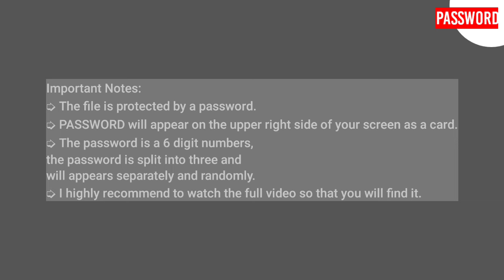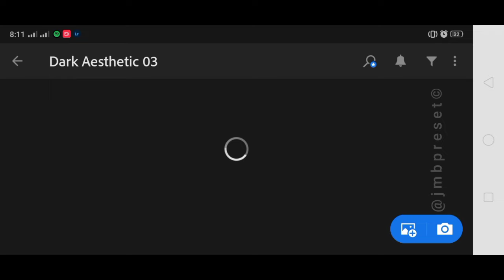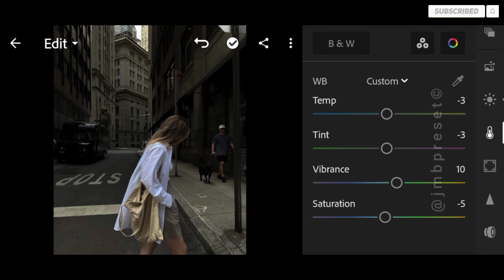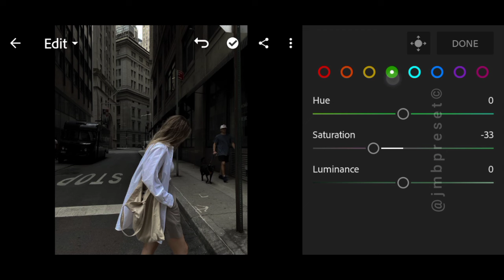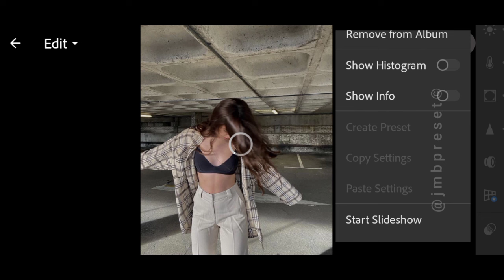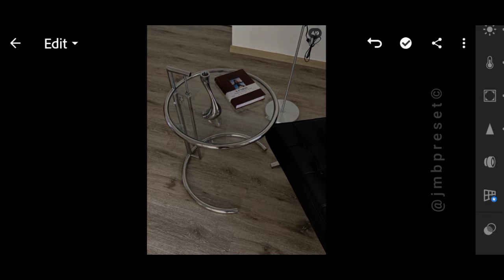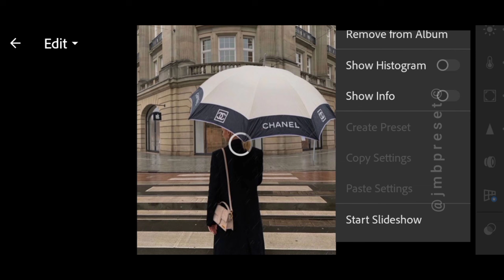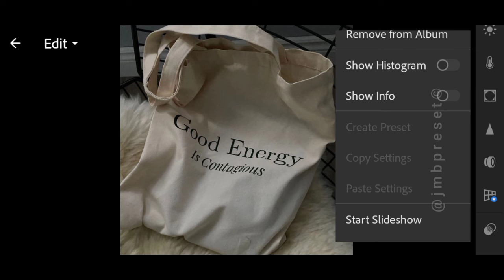Dark Aesthetic 03 preset | Instagram feed | lightroom free presets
Hello folks! ☻

⤵️ 𝗗𝗼𝘄𝗻𝗹𝗼𝗮𝗱
🔗 Google Drive:

📸 Photos
• Unsplash